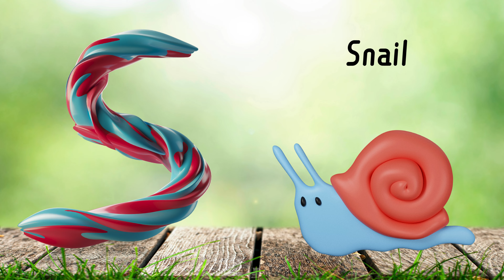Alphabet Adventures - Sing Along with ABC Rhymes and Fun Learning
Join us on an alphabet adventure where each letter becomes a new friend! This fun and engaging video will take your child through the ABCs with catchy tunes, adorable characters, and playful animations. Kids can sing along and learn letters, sounds, and words associated with each letter, creating a strong foundation for reading.

Perfect for preschool and kindergarten-aged kids, this video uses music to make learning easy and enjoyable. By reinforcing letter recognition and phonics, we aim to help little ones feel excited about learning. So come along on this ABC journey and watch as your child masters the alphabet in no time!